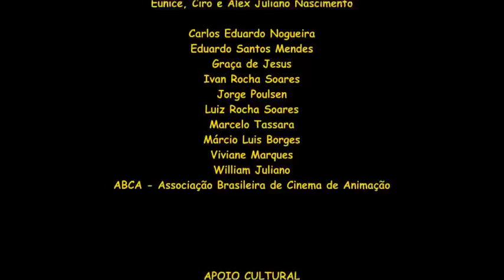4=1 - - - - - - a movie about Free Will x Destiny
Yes, you may want to watch it 4 times to fully understand, no problem, don't be shy, it doesn't mean you're less smart than anyone else.

3D Animation short film about free-will and predetermined destiny.
Directed by Nelson Nascimento in 2007